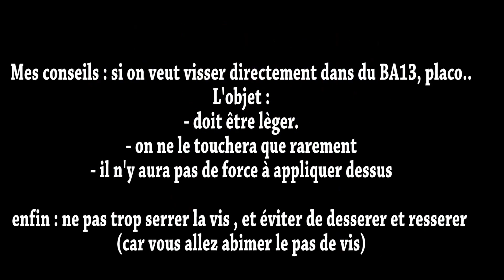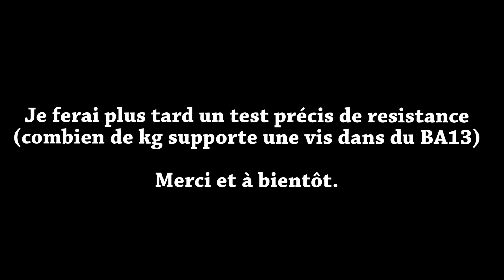visser directement dans du ba13 placo plaque de platre sans cheville molly !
visser directement dans du ba13 placo plaque de platre sans cheville molly ! plaque platre placo

cheville à frapper béton, parpaing creux, tasseaux, menuiseries, lambris, cadres de portes et fenêtres (matériaux creux, pleins).
présentation de la cheville à frapper et utilisation pour fixer un bout de bois dans un parpaing creux

cheville acier à clouer sans perçage une alternative à la cheville molly

installer un passe cables de bureau (poser un multi desk hub ekit usb, mettre)

extraire une cheville molly d'un mur placo, plaque de plâtre, ba13.

mettre une cheville molly sans perceuse sans pince à cheville molly (ba13)

reboucher trou placo mur la enduit pate de rebouchage après avoir retirer une cheville molly :

Cheville nylon :
mettre une cheville nylon à visser une alternative très simple à la cheville molly pour les murs en plaque de plâtre.

Éviter de tomber sur des armatures/acier ou des fils électriques lors de l'installation de cheville molly avec le détecteur de matériaux bosch gms120

retirer extraire une vis cassée abimée avec un extracteur de vis (devisser une vis)

installer une applique murale (douille dcl) changer une applique murale

faire le trou dans du carrelage mural, percer du carrelage sans le casser :

installer une suspension luminaire plafonnier poser sur douille dcl

scie cloche trépan faire un trou dans du bois trépan Wolfcraft 2162000

couper une planche de bois proprement nette sans éclats

enduire un mur intérieur enduit de rebouchage, les préparatifs avant d'enduire, pourquoi enduire ?  (mur placo, ba13, plaque de plâtre, carreaux de platre, béton ou enduit ciment) partie 1

retirer une cheville molly pince à bec long powerfix lidl

scellement chimique resine haute qualité fixer pieds poteau acier béton parpaing creux pierre brique, fixer chauffe-eau portail store volets parabole, tous les charges lourdes